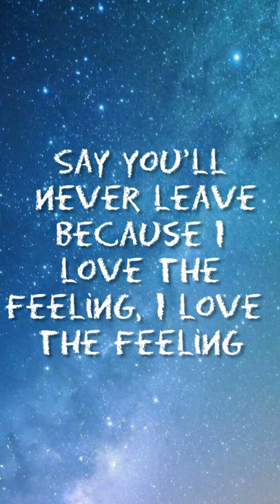Martin Garrix - No Sleep (Lyrics) feat. Bonn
Martin Garrix
No sleep

And we come alive, we run the night with strangers
'Cause in the end, we're all familiar faces
We're young and wild, enjoy the ride, we made it

I don't need no sleep
'Cause I'm already dreaming, already dreaming
Say you'll never leave
Because I love the feeling, I love the feeling
Find myself awake at night
See you through my lucid eyes
Oh, I don't need no sleep